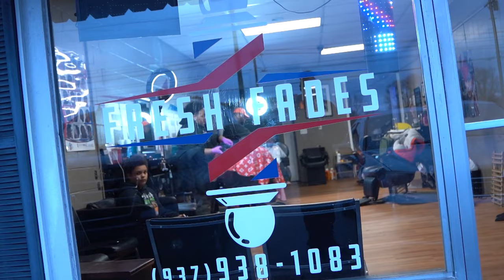Fresh Fades Mini Commercial (Plug & Jay The Barber) [Dir. DopeVisionz]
Fresh Fades Mini Commercial
 (Plug & Jay The Barber)
Shot. DopeVisionz